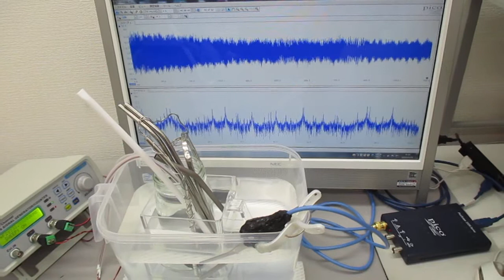超音波システム（音圧測定解析、発振制御） ultrasonic-labo